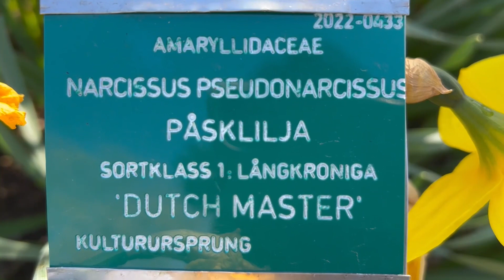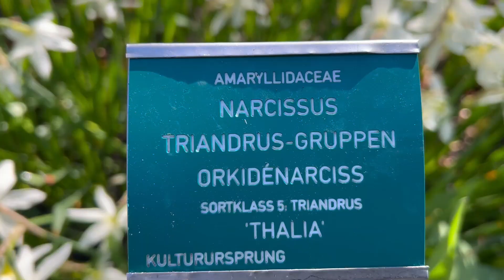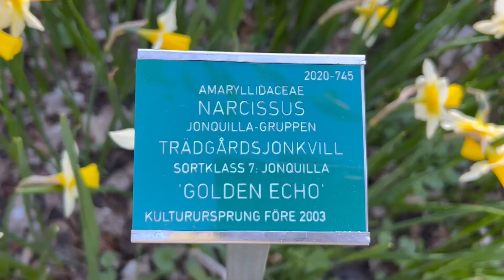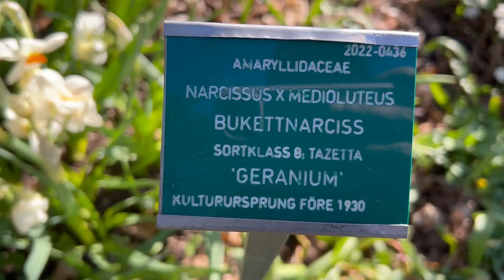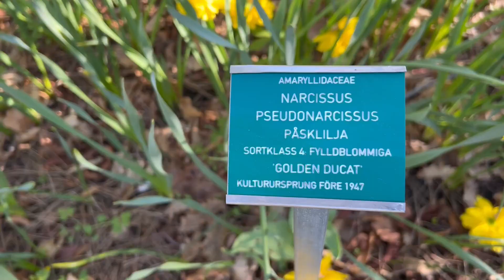Daffodils at Lund Botanical Garden - Different types of daffodils - Lund, Sweden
Daffodils at Lund Botanical Garden